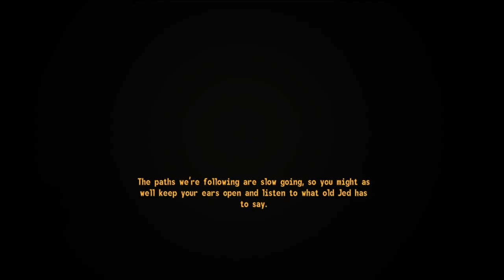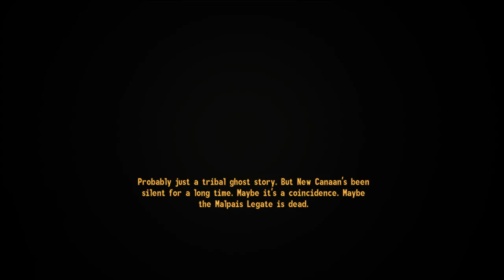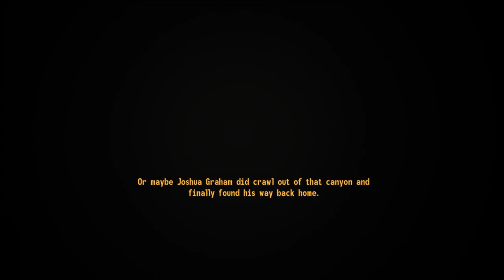Andres Plays Fallout New Vegas [Part 39]: To Zion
Time to start the first DLC adventure we have in mind! To Zion we go!